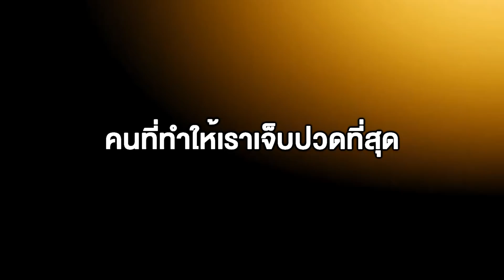นี้หรอ ที่เรียกว่าเพื่อนกัน